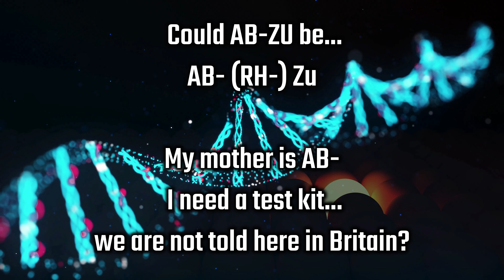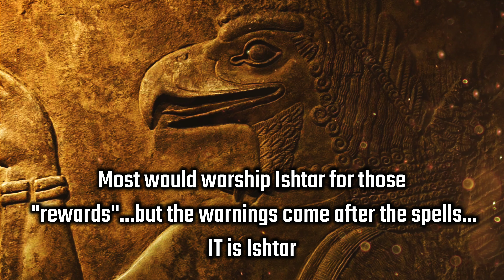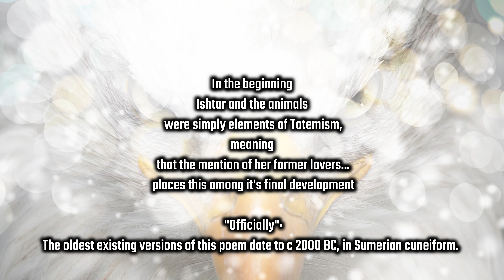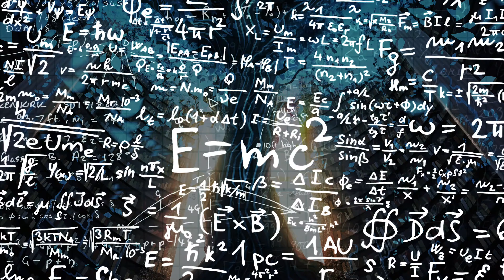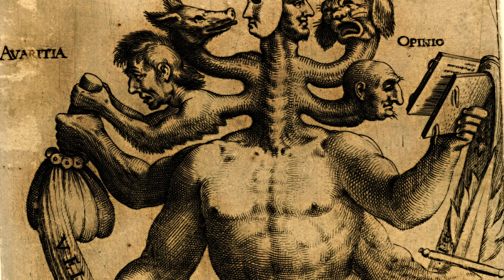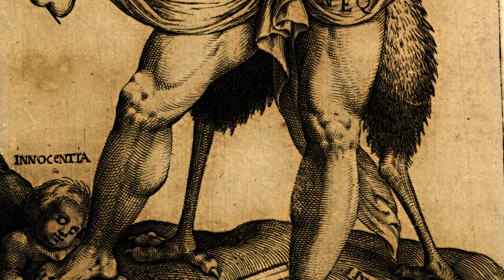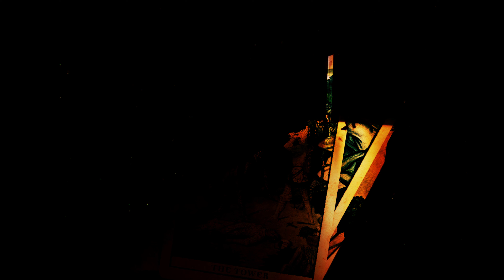Giant King Gilgamesh and the Wild Man Eabani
The Giant King Gilgamesh and the Wild Man Eabani, the Anunnaki also play a prominent role in the Epic of Gilgamesh which is looked at in detail using information from Professor A.H.Sayce and Lewis Spence and my very own all-seeing eye sight.

The Gilgamesh epic, the ancient mythological poem of Babylonia,  which originally belong to the older epoch’ of Babylonian mythology, the Gilgamesh epic ranks with the Babylonian myth of creation as one of the greatest literary productions of ancient Babylonia.

The epic, which centres round the ancient city of Erech, relates the adventures of a half-human, half divine hero, Gilgamesh by name, who is king over Erech/Uruk.

Two other characters figure prominently in the narrative as mentioned Eabani, who evidently typifies primitive man, and Ut-Napishtim, the hero of the Babylonian deluge myth. Each of the three would seem to have been originally the hero of a separate group of traditions which in time became incorporated, more or less naturally, with the other two.

The first and most important of the trio, the hero Gilgamesh, may have been at one time a real person, though nothing is known of him historically.
Possibly the exploits of some ancient king of Erech/Uruk have furnished a basis for the narrative.

His name (for a time provisionally read Gisdhubar, or Izdubar, but now known to have been pronounced Gilgamesh, suggests that he was not Babylonian but Elamite or Kassite in origin, and from indications furnished by the poem itself we learn that he conquered Erech/Uruk.

Although the myth focuses on Gilgamesh and Eabani, the Anunnaki are contained within the myth itself, Ishtar, Anu and the Great Bull of Heaven...and of course Ishtar's dark side is the brightest;

Information:
Professor A.H.Sayce
Lewis Spence
A.Christie (Mythology Seven Documentaries)

Narrated and Created
by A.Christie (M7Doc)

Channel: Mythology Seven Documentaries (M7Doc) by A.Christie